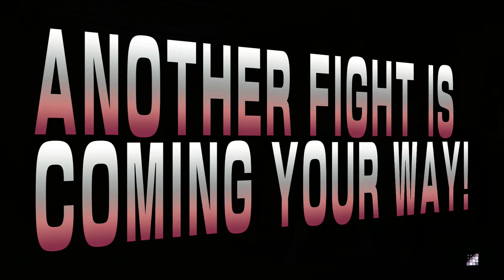Hit Em With The Elbow - SFV Laura Week Of Part 2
• Want to catch us live on Twitch? Follow us so you can catch us every time we go live